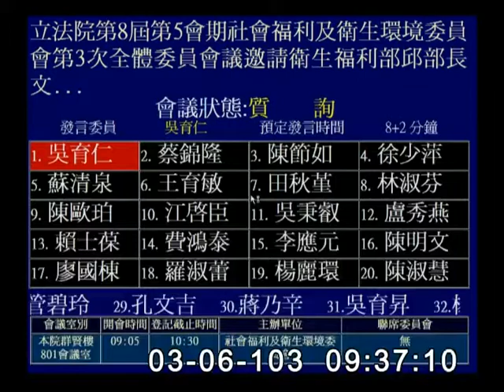2014-03-06 第8屆第5會期社會福利及衛生環境委員會第3次全體委員會議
會議簡介: 立法院第8屆第5會期社會福利及衛生環境委員會第3次全體委員會議邀請衛生福利部邱部長文達報告業務概況（含本院委員會會議通過臨時提案之辦理情形）及立法計畫，並備質詢。

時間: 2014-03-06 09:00